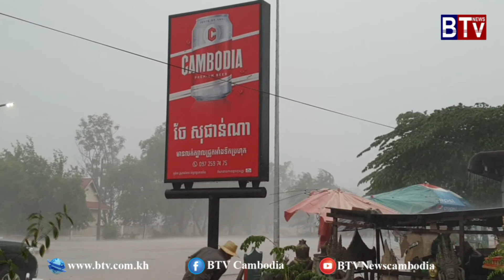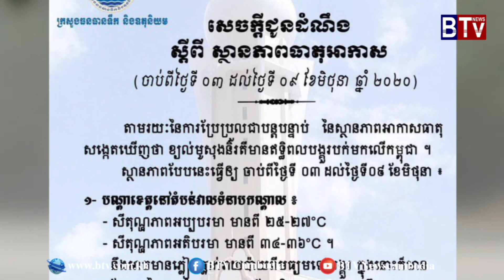បទយកការណ៍ ៖ វិធីការពារ និងបញ្ចៀសគ្រោះថ្នាក់ពីបាតុភូតរន្ទះ